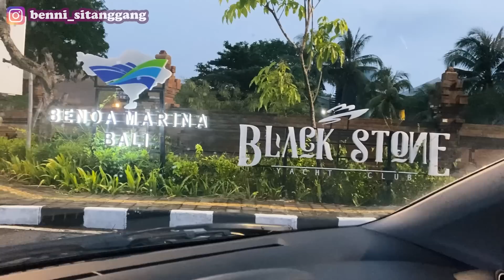DIAJAK SUBSCRIBER MAKAN DAN BUKA PUASA DI KAPAL YACHT MEWAH ! REJEKI ANAK !